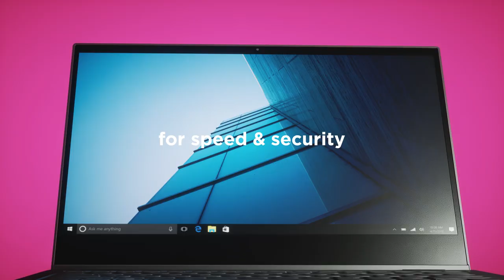Lenovo Yoga C630 WOS - Discover a new way to stay connected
Lean, light and crafted from premium aluminum, the Yoga C630 offers smartphone-like 4G connectivity and an incredible 25+ hours of battery life. Combined with powerful entertainment features and an optional digital pen, the Yoga C630 is designed for wherever the day takes you.